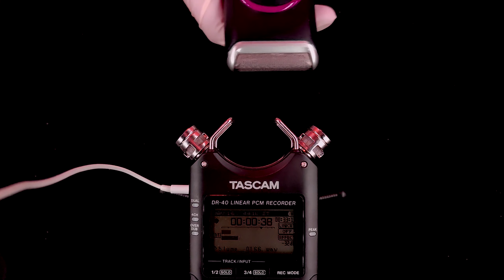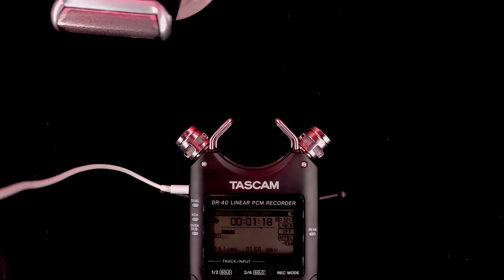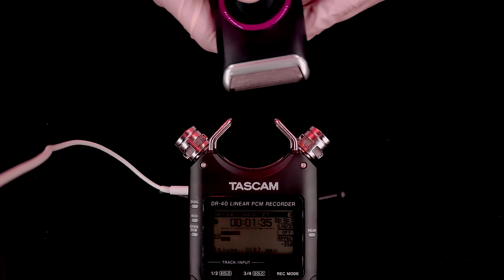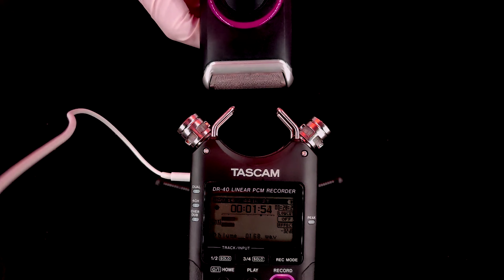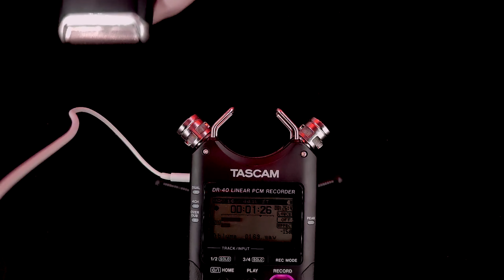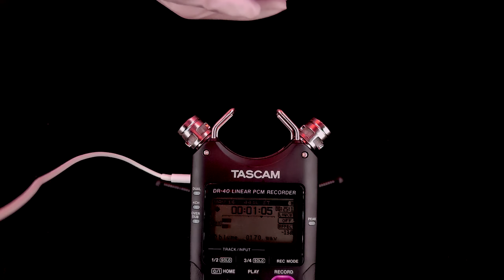Electric Shaver ASMR No Talking - Binaural ASMR for Sleep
Fiddling with the electric shaver at home for a bunch of tingles. Hope you enjoyed our ASMR content and have a great night of sleep!